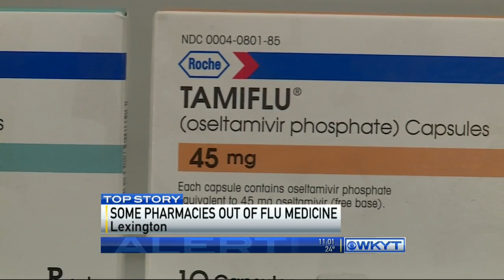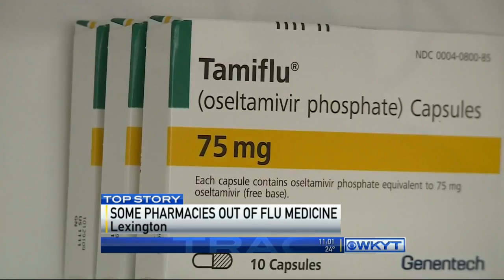WKYT News at 11 PM